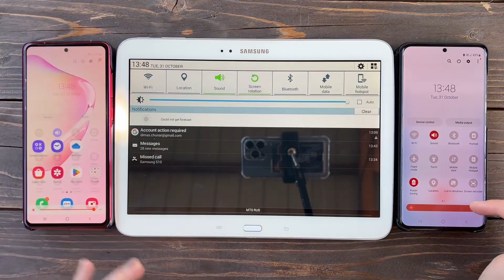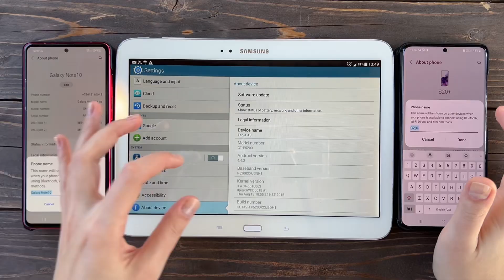Samsung Tab A3 And a Call to the Covers with Windows/ Note 10 & S20 Plus